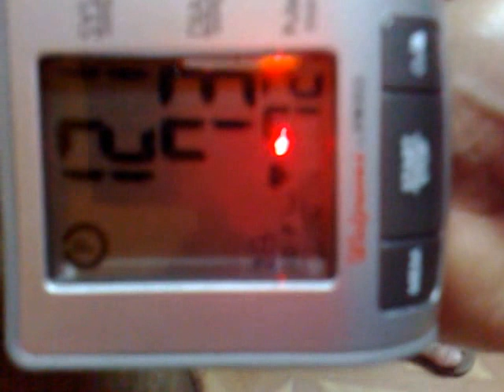Cardio/Heart Exercises DIRECT for Heart Muscles..(.Before 10 Minutes)..Episode/Tx..5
Harthys Pure Care...Please be an Open Mindid , now in order you to differentiate the Brisk walking and running...Once again.. in walking 30 minutes after thats the start of the muscles of the HEART EXERCISES but na Human Naman mo so Masakit nad Mamatay gyapon..sa ARWEN documented 5 minutes your muscles of the heart start to exercises continues for 1 hour... Just Try. before its too late...